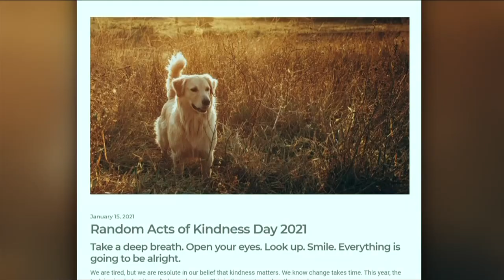Vital People: Random Act of Kindness Day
On Wednesday, Feb. 17 the Victoria Foundation invites you to make someone’s day a little brighter.

This week’s Vital People, from CHEK News and the Victoria Foundation, explains what Random Act of Kindness Day is all about.